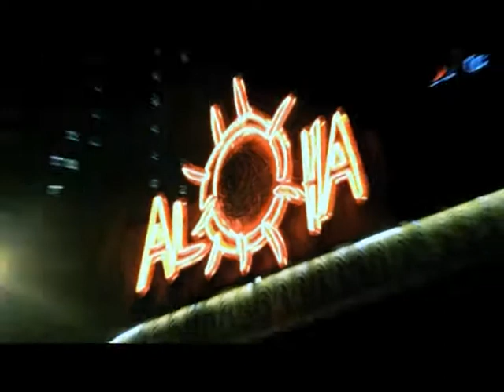Kuala Lumpur My City (Part 2)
Kuala Lumpur City Hall presents to you "Kuala Lumpur My City" which offers a refreshing view of the city from a few different perspectives - depicting the many facets and people of Kuala Lumpur, from the business community, to recreation, entertainment, sports, arts, culture and tradition.

Featured are:
- Tan Sri Francis Yeoh, Managing Director of the YTL Group of Companies
- Dato' Mokhzani Mahathir, Chairman of Sepang International Circuit
- Serina Hijjas, Director of Hijjas Kasturi Associates
- Andy Davidson, FOunder and CEO of The Expat Group
- Jo Kukatas, Founder of The Instant Cafe Theatre Company
- Wan Zaleha Radzi, Managing Director of Asiapromote Venture
- Carmen Soo, Model/Actress
- Sarimah Ibrahim, TV Personality/Host